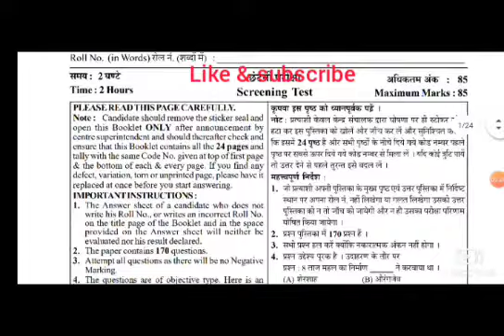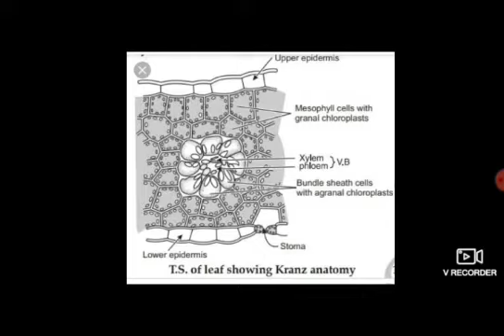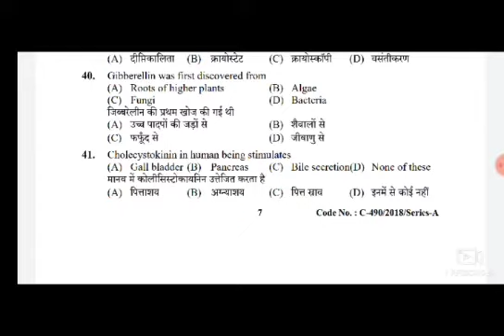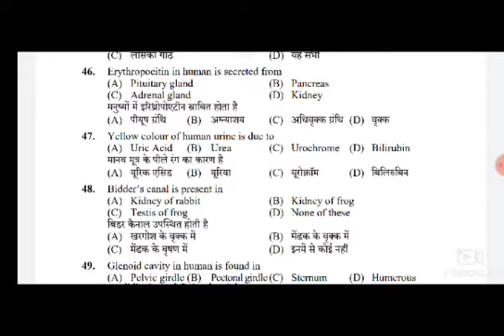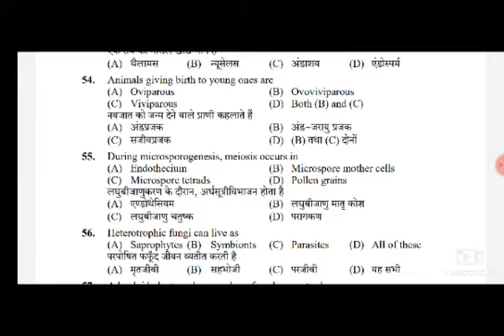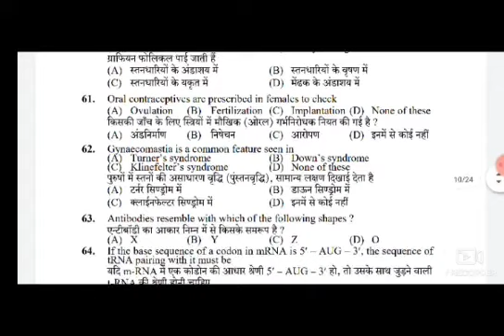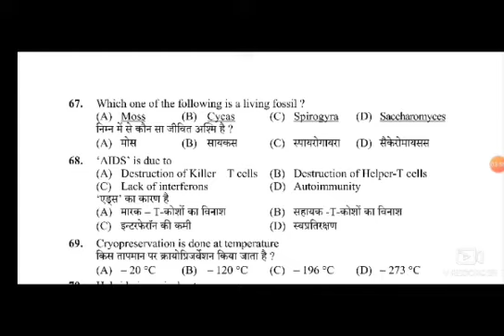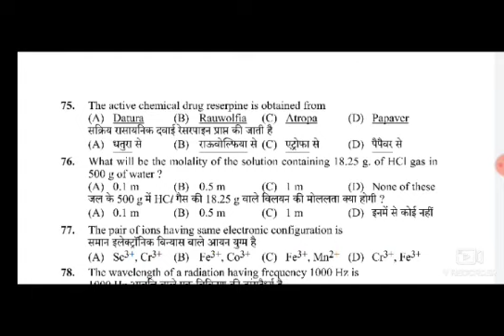HPSSC TGT Medical Solved Biology Section Part 2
Full Explanation for TGT Medical NVS KVS TGT

HP TGT NON MEDICAL CRASH COURSE HP MEDICAL CRASH COURSE HP TGT ARTS CRASH COURSE